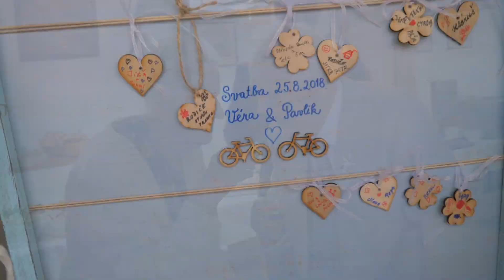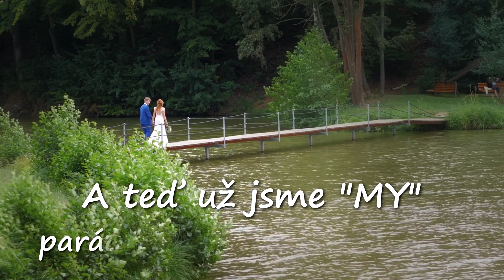Verča a Pavel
kamera, střih: Ondřej Svatoš, svatos-video.cz